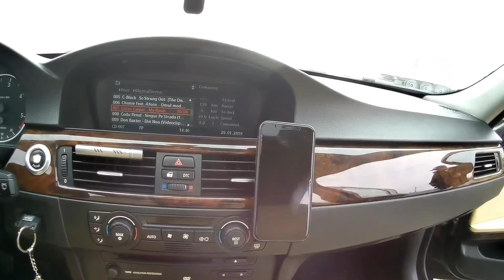BMW SERIA 3 E90 320 DIESEL STAGE 1 PREZENTARE .VLOG 30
Daca iti place ceea ce fac ,ma poti sustine cu orice suma in linkul de mai jos.Va multumesc !